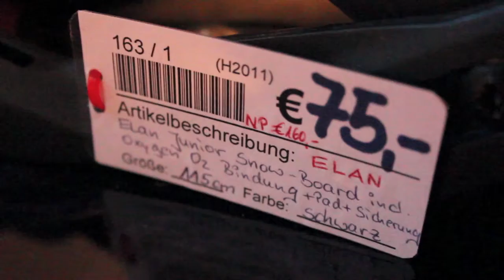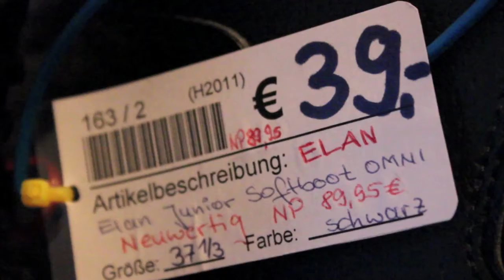Elan SnowBoard 2 move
Elan SnowBoard 115 cm schwarz mit coolem Design mit Oxygen-Pad und Bindung, Gebrauchsspuren, gut erhalten, Preis 75,- €

optional dazu die passenden
Elan Boots Größe 37 1/3 neuwertig Preis 39,- €

Preise sind Abholpreise in Engelsbrand.
Bei Postversand zzgl.Porto und Verpackung und Vorauskasse.
Privatverkauf - kein Versand-Handel